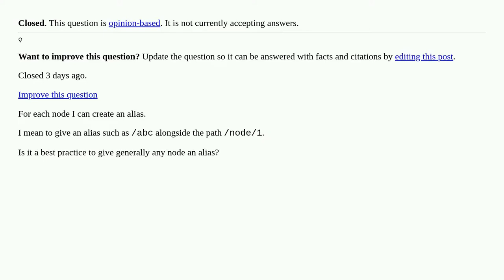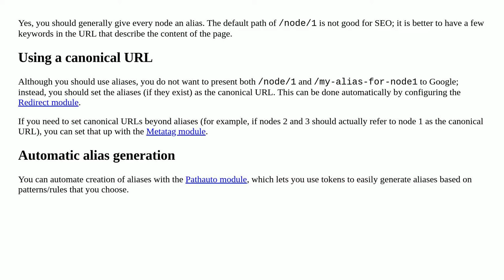Is it a best practice to give generally any node an alias? [closed]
A special thanks goes out to the community

  9